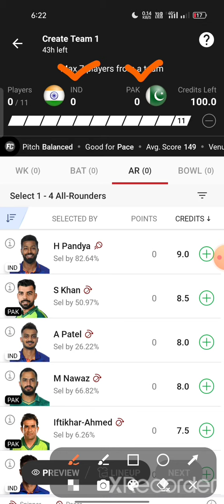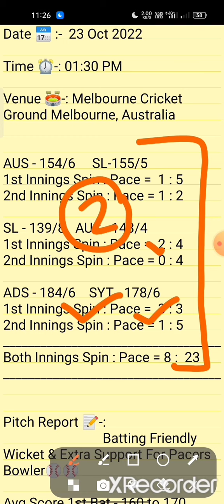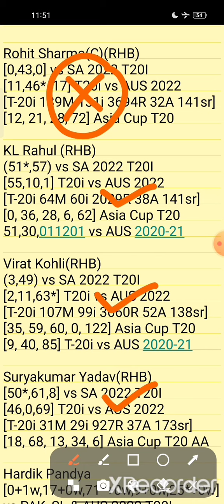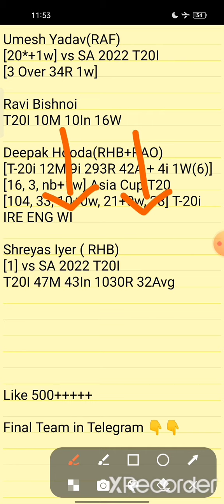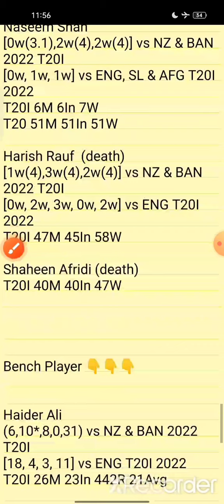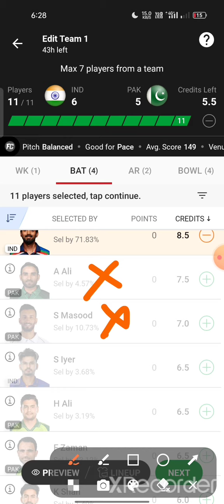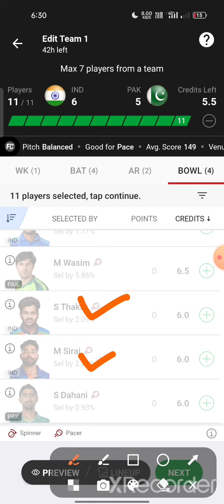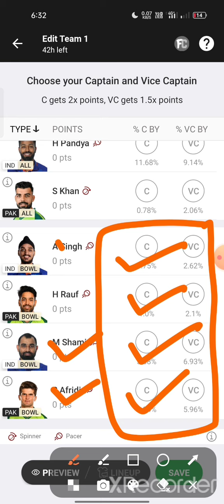ind vs pak Dream11 Team | india vs pakistan T20 World Cup 2022 | dream 11 Team Of Today Match